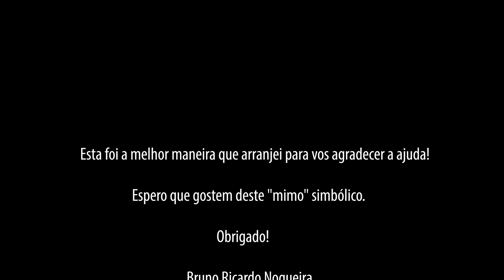Plim - Rebordosa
Este video foi a melhor maneira que arranjei para agradecer a todos os que ajudaram na realização do trabalho de captação de imagem!
Obrigado e espero que gostem.

Captação de imagem:
  Rita Jorge;
  Alison Simões;
  Ana Carvalho.

Captação de som:
  Bruno Ricardo Nogueira.

Edição:
  Bruno Ricardo Nogueira.